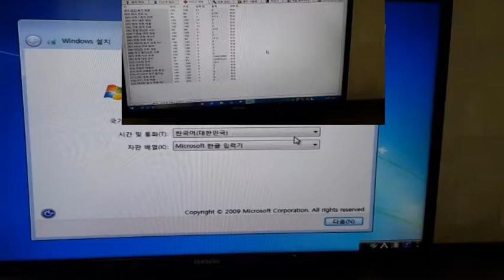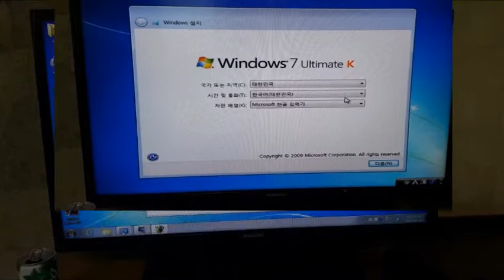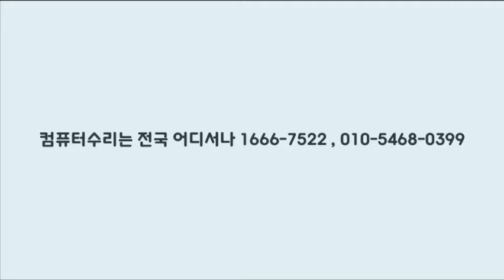가양동컴퓨터수리 랜섬웨어 감염 윈도우7 설치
서울/경기/인천/부산/원주/목포 컴퓨터수리 24시 365일 출장 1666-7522,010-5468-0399
컴퓨터,노트북,맥,모니터,복합기,데이터복구,OS설치,업그레이드,네트워크,랜공사,CCTV설치

가양동컴퓨터수리가 랜섬웨어 감염된 삼성컴퓨터를 수리했습니다.

비용때문에 자료 백업 후 윈도우7 설치로 해결했는데...

조치가 빨라서 생각보다 많은 자료를 살려냈습니다.^^

가양동컴퓨터수리는 강서구 전 지역 주말, 휴일, 야간에도 24시 출장수리합니다.